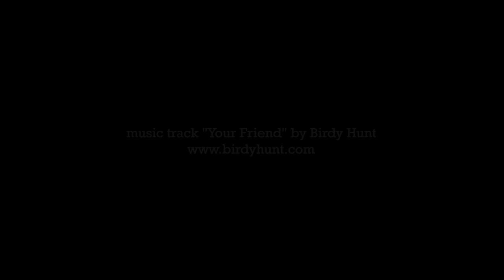midem 2013 trailer (edit)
Today more than ever, midem is where music, tech and brands professionals join forces with the new generation of autonomous artists to redefine the music business, together.

This video sees just a few of the 2012 edition's leading lights explain why they wouldn't miss midem for the world. In order of appearance:

- Will Sansom, Contagious
- Yuli Levtov, Reactify Music
- Alex White, Next Big Sound

midem 2013 takes place January 26-29, in Cannes. Be there!